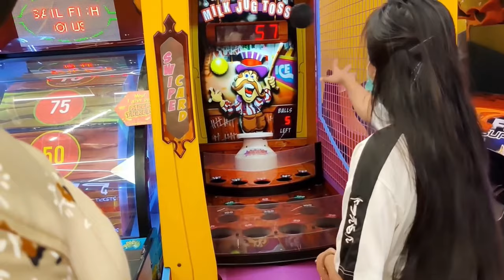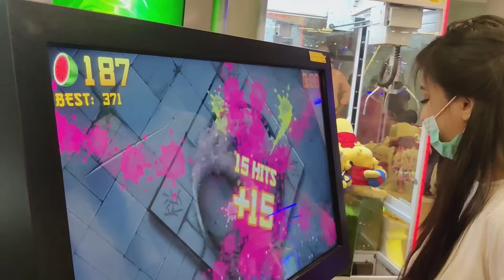A DAY IN LIFE | SANJANA SINGH||DAY OUT VLOG || LUNCH, GAMING, SHOPPING!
Hi guys,
This is one day vlog😇

*All background music’s are copyrights free.